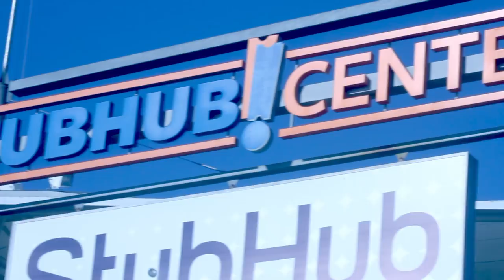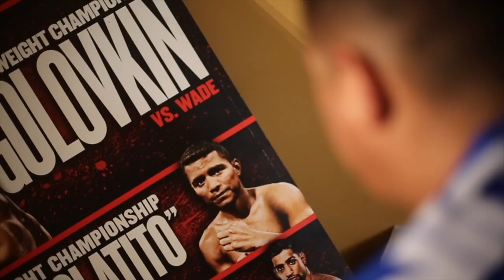EL 4TO ROUND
Este video registra los momentos de tristeza y de apoyo  al Chocolatito por parte de sus fans en los Angeles California , Román Gónzalez cae en el 4to round, enmudeciendo a los mas de 8 mil fanaticos que gritaban CHOCOLATITO...gracias a todas aquellas personas que apoyaron para realizar esta cobertura periodistica...